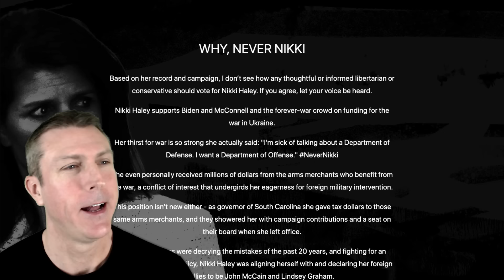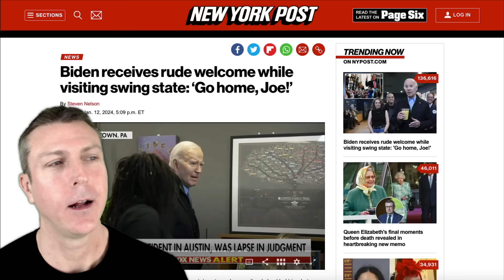Rand Paul Has a Major Message for Nikki Haley! 😂